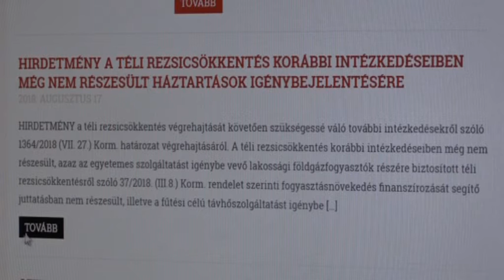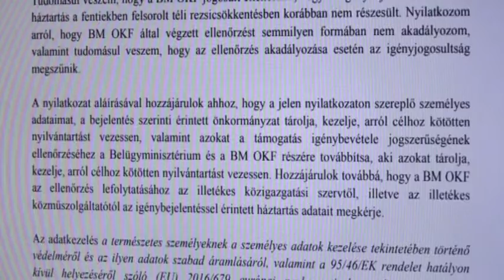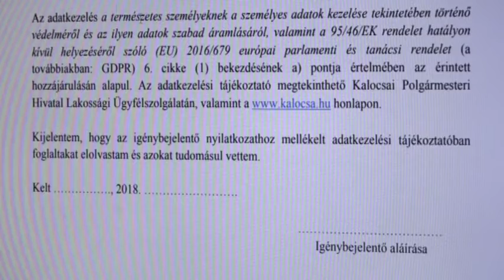Téli rezsicsökkentés – Még több háztartásnak jár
Tovább bővül azoknak a köre, akik jól járnak a téli rezsicsökkentéssel. Erről döntött a kormány július 27-én, a részletekről Dr. Kiss Csaba, Kalocsa város jegyzője számolt be.